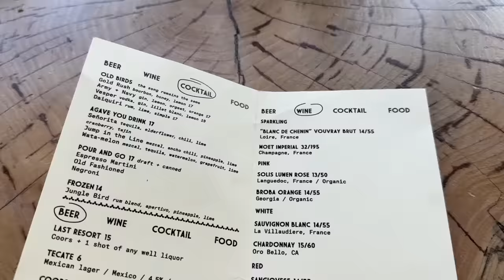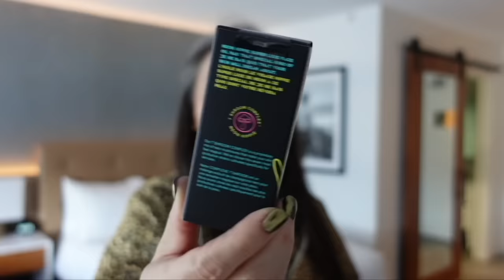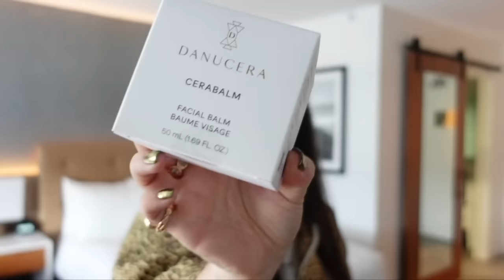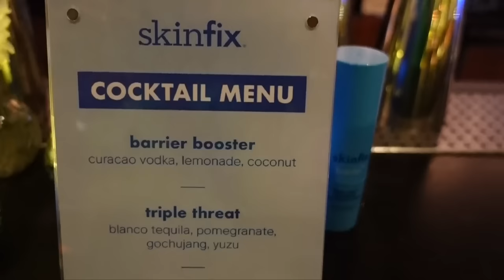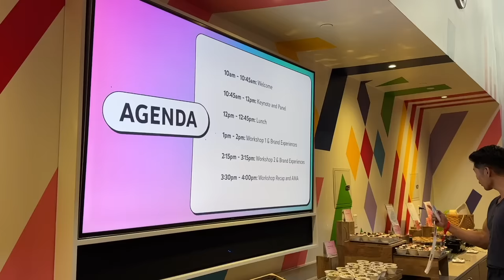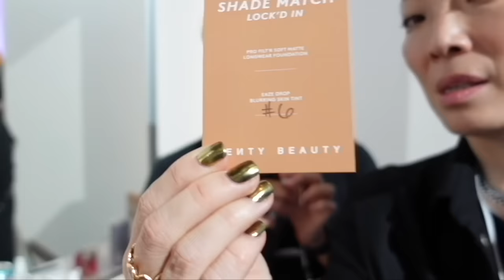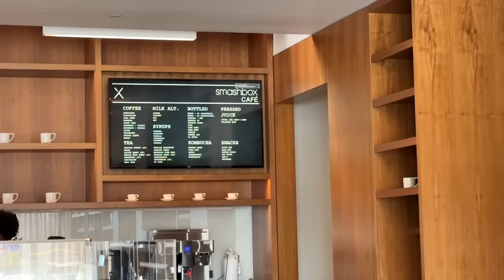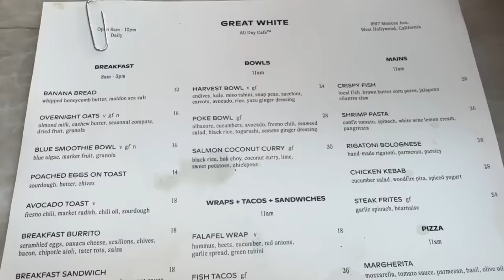YouTube Invited Me To Speak on Panel!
Thank you so much for tuning into today’s vlog - YouTube Invited Me To Speak on Panel!

Rephr Max and Min Eye Brushes
Clé de Peau Eye Color Quad in 4 (refill)
Louboutin Sooo Glow Lipstick Refill in Orange Euphory and Crazy Pale

Nail Polish - Chrome Powder over Gel

Mailing address:
Michele Wang
10620 Southern Highlands Pkwy
Suite 110-20

Facts about me, for reference:
Age: 50
Skin Type: Dry/Sensitive - eczema prone, but occasionally combo
Skin Tone: Neutral (warmer in the t-zone; cooler on the cheeks)